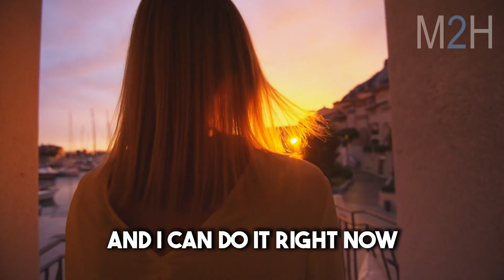Rewire Your Brain For Laser Focus In Just Minutes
If there was one science-backed tool that could rewire your brain for better focus — this is it. 🧠

In this video, Dr. Andrew Huberman explains a 17-minute practice that’s been proven to reduce attentional blinks, improve working memory, and sharpen your focus — even after just one session. No complicated meditation required.

Whether you struggle with ADHD, age-related focus decline, or simply want to eliminate distractions and improve mental clarity, this simple tool could be a game-changer.

🧘‍♂️ What you’ll learn:

What “attentional blinks” are and how they kill your focus

The difference between focused and panoramic vision

How a 17-minute interoception practice can rewire your brain

Why this works for adults, children, and even those with ADHD

⏳ The best part? You only need to do it once to start seeing results.

💡 This isn’t about becoming a monk — it’s about using neuroscience-backed tools to level up your attention, performance, and overall mental health.